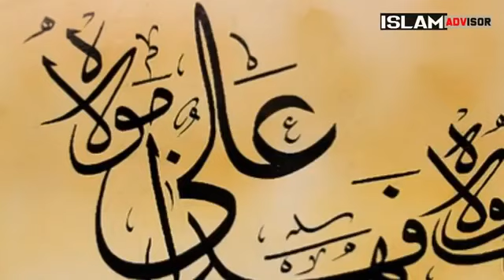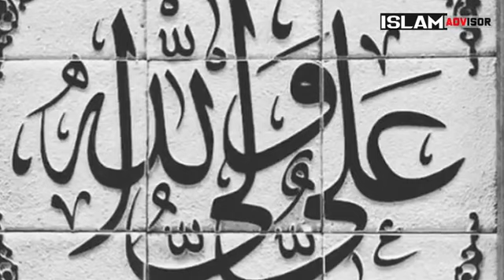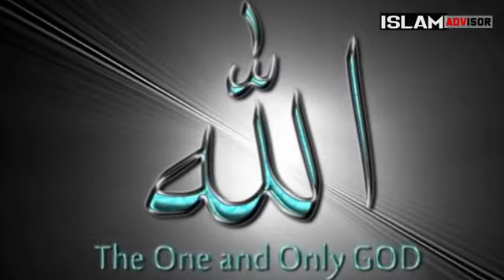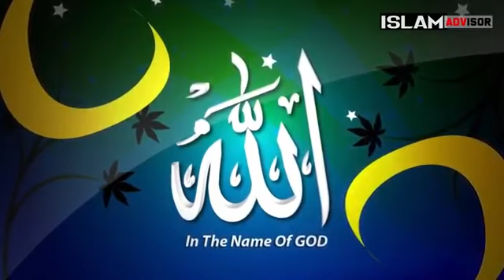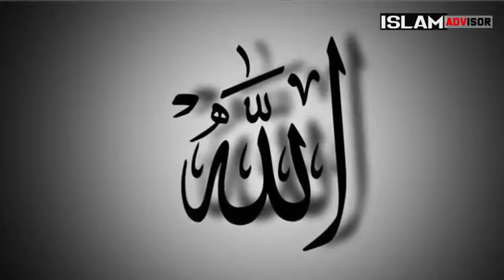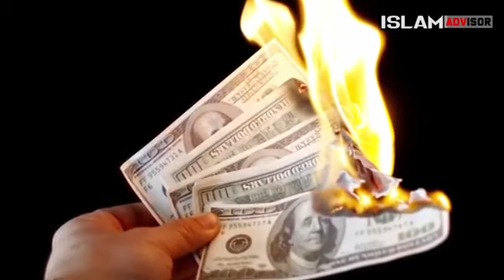زندگی کے سات اہم کام |subscribe my channal